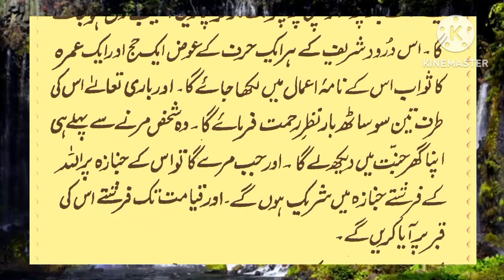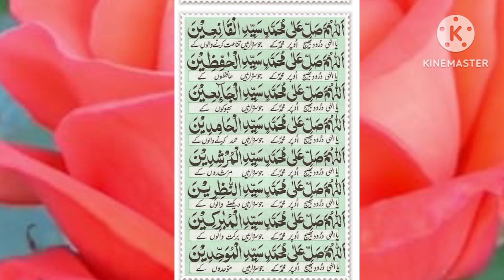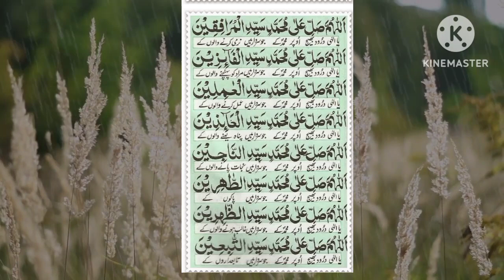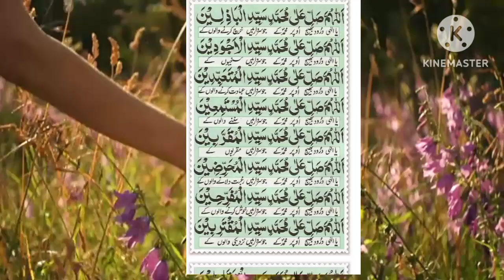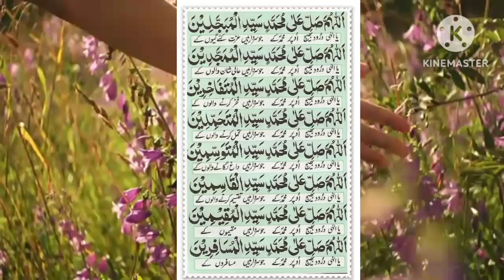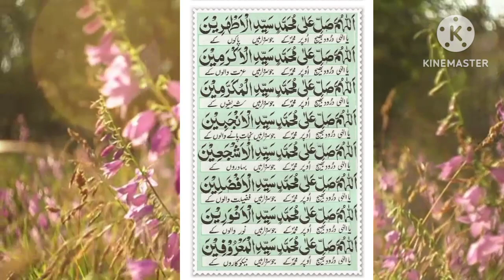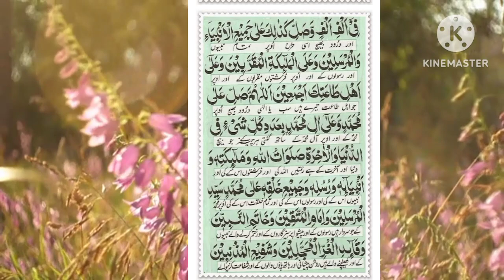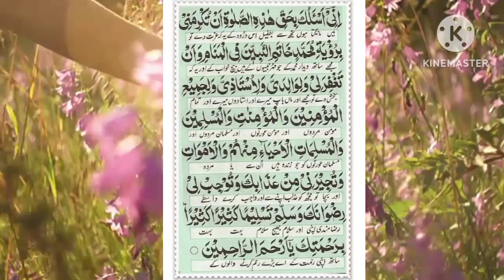darood a akbar|darood akbar sharif full|hurairaislamicchannel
Darood_Akbar (درود اکبر) with Urdu Translation
Durood_e_Akbar_Sharif Full

اَللّٰہُمَّ اغْفِرْلِیْ وَلِوَالِدَیَّ وَلِجَمِیْعِ الْمُؤْمِنِیْنَ وَالْمُؤْمِنَاتِ وَالْمُسْلِمِیْنَ وَالْمُسْلِمَاتِ۔ اِغْفِرْ ذُنُوْبِیْ وَتَجَاوَزْ عَنِّیْ سَیِّئَاتِیْ بِرَحْمَتِکَ یَا اَرْحَمَ الرَّاحِمِیْنَ ۔

wazifa
amal
wazeefa
Creative Common
darood akbar sharif full
darood akbar audio
darood a akbar
darood akbari
durood akbari
darood akbar ki talawat
درود اکبر
درود اکبری
Darood akbar
darood akbar
darood akbar with urdu translation
darood akbar urdu tarjuma ke sath
durood akbar
darood akber
darood akbar benefits
darood akbar fazilat
darood akbar shareef
Darood E Akbar
durood e akbar ki fazilat
darood e akbar
darood sharif